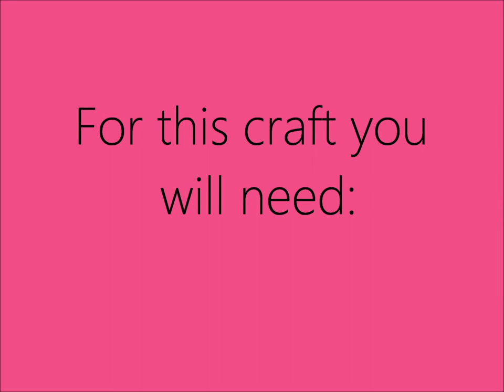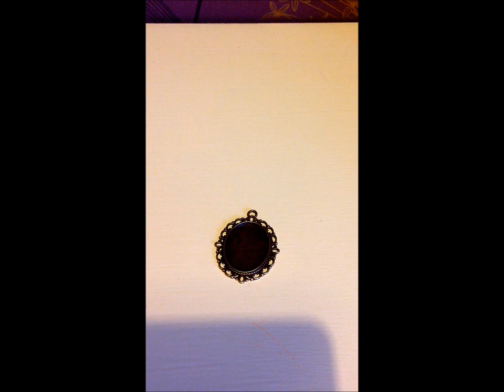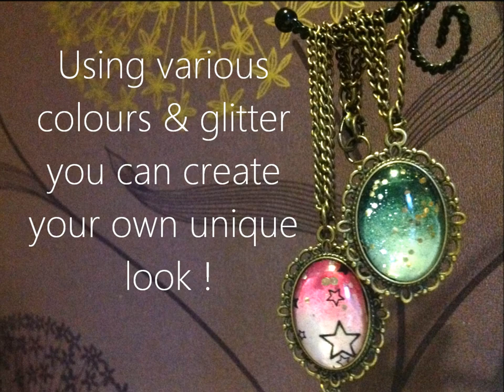❉ DIY: Ombre Summer Jewellery Tutorial ❉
Super cute & simple Ombre Jewellery tutorial  ◕ ‿◕

I hope you enjoy my first video.
Please leave requests for other
videos in the comments bar.

More tutorials & jewellery for sale will be on this channel very soon.